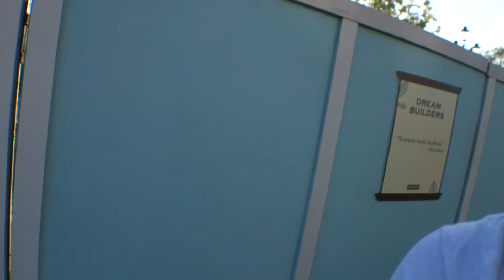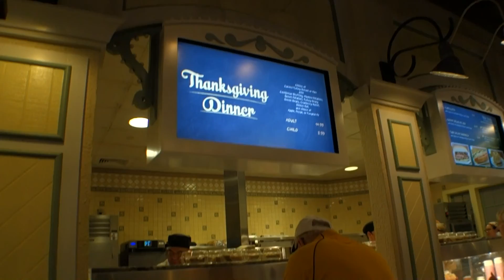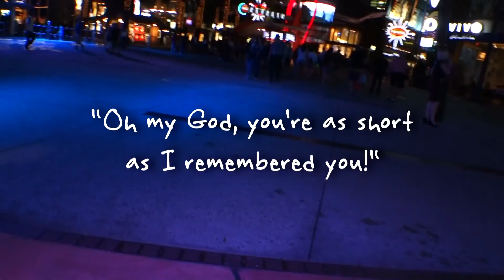[Vlog 114] Scooter Skillz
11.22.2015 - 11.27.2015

Happy Thanksgiving week!!! How was your Thanksgiving?? I hope it was enjoyable! My Thanksgiving was very nontraditional and was a first for me. For the first time, I spent Thanksgiving with friends and I had an awesome time. I got to ride a scooter!

Also in this week's vlog:
- Nursing school stuggles
- Snail meat?
- Thanksgiving at Disney
- Meeting an old friend
- It's officially acceptable to play Xmas music
- Hiatus announcement

I will be putting my vlogs on pause for a couple of weeks as I prepare myself for finals. Wish me luck! Also, good luck out there to my fellow students! May the odds be ever in your favor.

Love,
Apple